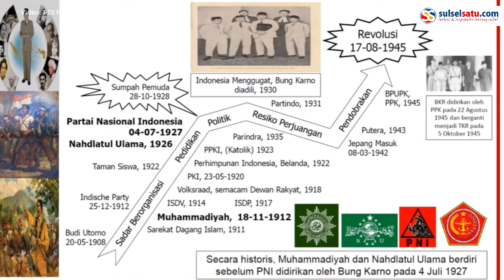Megawati Sebut Banyak Orang Tidak Fair, Hasto: Main Belakang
PDI Perjuangan menggelar agenda pengumuman Bakal Calon Kepala Daerah dan Wakil Kepala Daerah, Rabu (14/8/2024).

Kegiatan tersebut digelar di Kantor DPP PDI Perjuangan, Jakarta Pusat.

Ketua Umum PDIP Perjuangan, Megawati Soekarno Putri mengaku saat ini banyak orang yang tidak fair.

Pernyataan tersebut disampaikan oleh Megawati dalam pidato sambutannya.

Kemudian pernyataan tersebut dilanjutkan oleh Sekretaris Jenderal PDI Perjuangan, Hasto .

"Main belakang," ungkap Hasto.

Kemudian dijawab Megawati, "Kayak main petak umpet ya."
Video terkini dan terbaru..